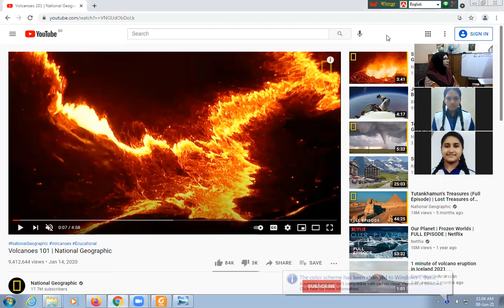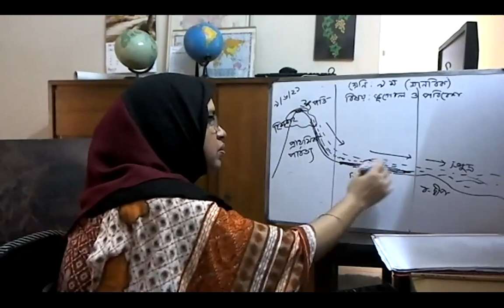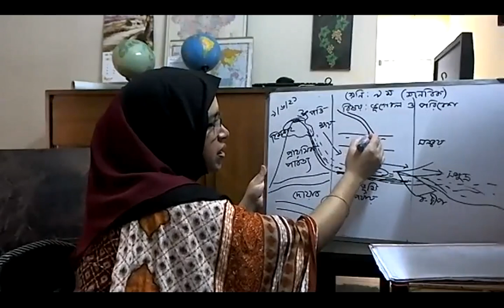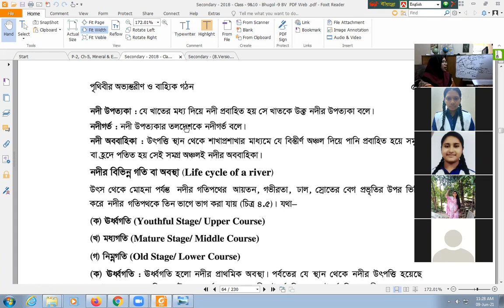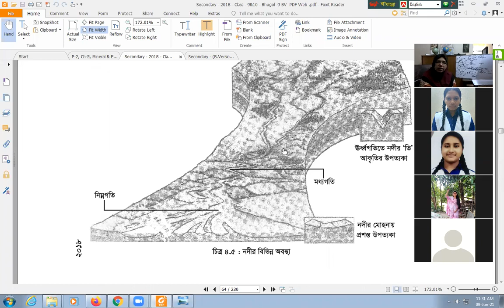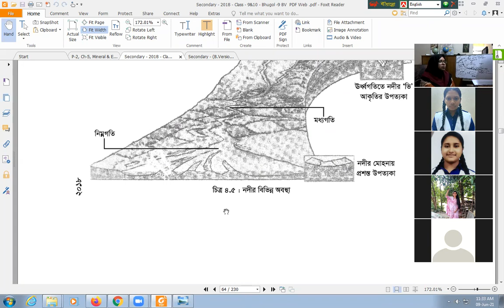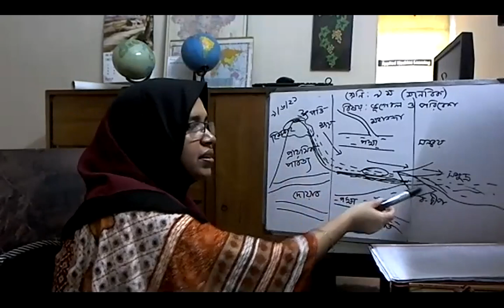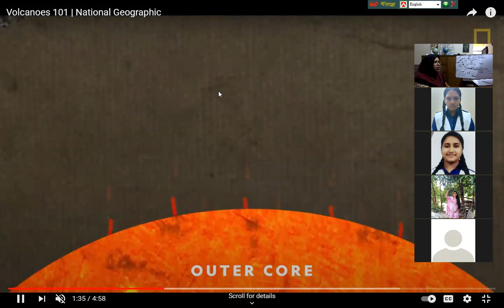EUGSC, Class 9, Sub-Geography (Lecture 35), Chapter 4, Most. Ishrat Jahan, Date- 09-06-2021